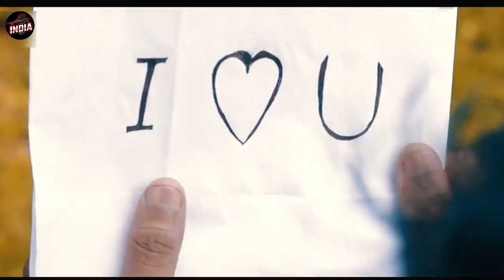Masroof Hai Dil Kitna Intezaar Mein Tere Pyar Mein, Himesh Reshammiya New Songs, Hindi Songs 2021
Tere Pyaar Mein Song Details:-

Song: Terre Pyaar Mein
Album: Surroor 2021 The Album
Singer: Himesh Reshammiya
Lyrics: Himesh Reshammiya
Starring: Himesh Reshammiya, Shivangi Verma
Label: Himesh Reshammiya

Tere Pyar Mein Song

Lyrics :-

Raahein Mohabbat Mein
Kuch Kadiyan Aisi Hoti Hai
Jo Judne Par Hi Samajh Mein Aati Hai
Mujhe Tumhara Aaj Bhi Intezar Hai
Aur Mujhe Yakeen Hai Ki
Tum Zarur Aaogi

Channa Ve Mahiya Ve
Tere Bina Ik Pal
Dil Mera Nahi Lagda
Oh Mahiya Ve

Lagi Tujhse Ab Na Chhoote
Raabta Yeh Bas Na Toote
Rabb Ko Hai Maine Di Arziyan

Jab Se Ho Gayi Tujhse Yaari
Bepanah Hai Bekarari
Hai Taar Dil Ka Tujhse Juda

Kuch Sawalon Ke Jawab Kabhi Nahi Milte
Main Aajtak Nahi Samajh Paya Ki
Tumne Mujhe Kyun Chhod Diya